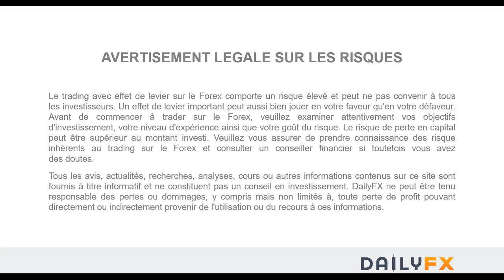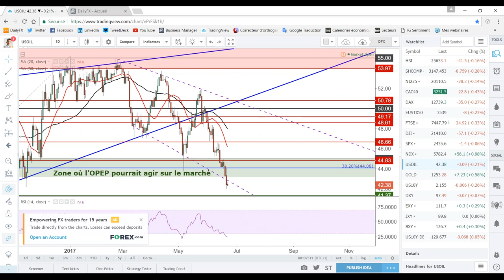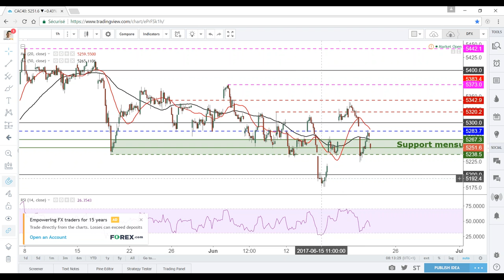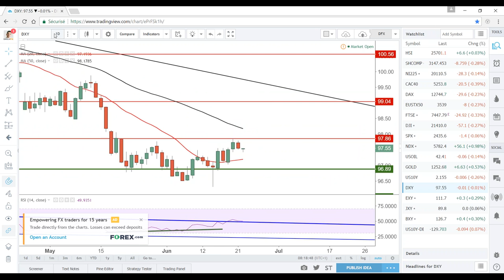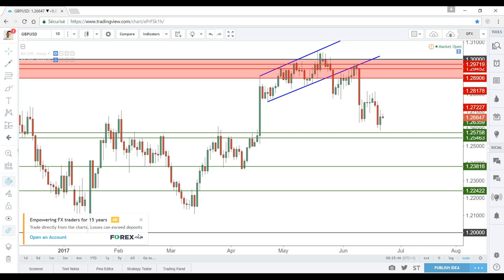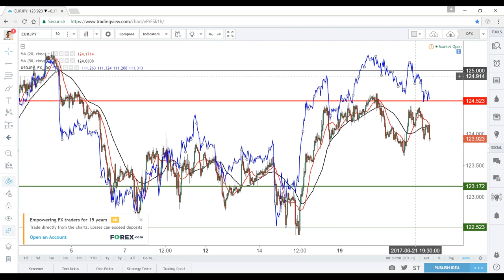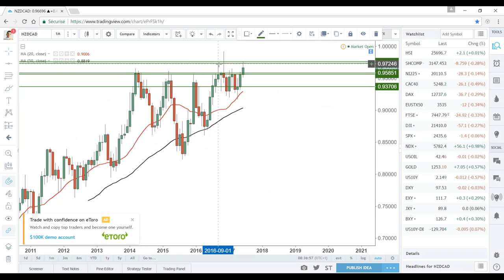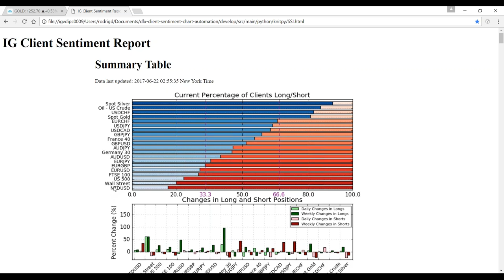Le pétrole continue de faire pression sur la bourse - Stratégie baissière CAD/JPY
Indices boursiers :
Les indices mondiaux sont plombés par la baisse du pétrole. Le secteur de l'énergie tire les indices vers le bas et devrait pénaliser de nouveau les indices européens aujourd'hui.

Forex :
Le NZD/JPY continue d'être haussier malgré l'appétit du marché pour la devise refuge (JPY) (objectif haussier)
Le CAD pourrait continuer de baisser : stratégie baissière sur CAD/JPY et haussière sur NZD/CAD.
L'EUR & l'USD consolident.

Matières premières :
Le gold s'apprécie dans le sillage du pétrole.
Le pétrole pourrait venir chercher les 40$ dans les prochaines séances.